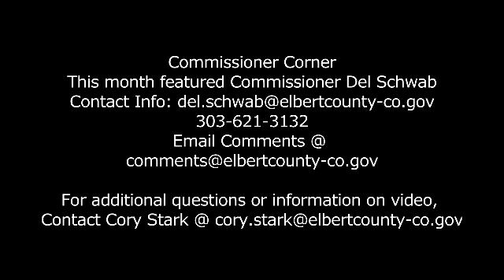Commissioner Corner January 2012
The January 2012 Commissioner Corner Broadcast with District 1 Commissioner Del Schwab